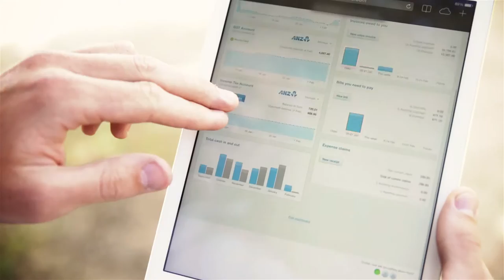Bryce Smith and Associates - Chartered Accountants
We are interested in assisting you grow your business and helping you work smarter.